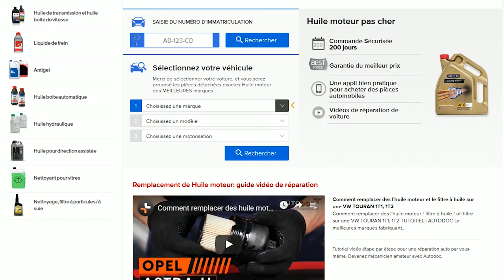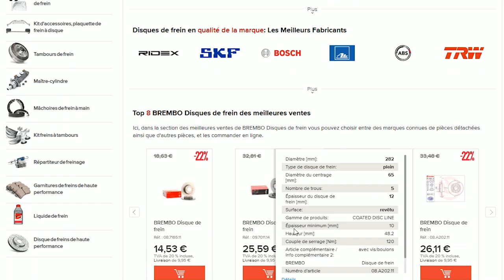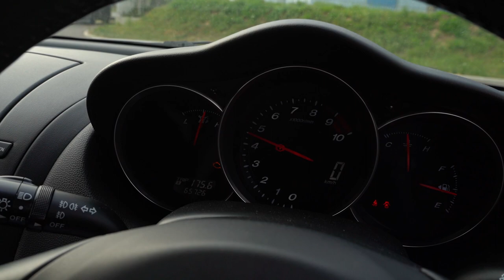SKYLINE R33 VS RX8 : LAQUELLE DE NOS CAISSES FAIT LE PLUS DE BRUIT ?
Bienvenue dans cette vidéo défi complètement délire ! Titouan & Timothée ont décidé de s'affronter... ou plutôt, de se faire affronter leurs caisses, une SkylineR33 et une MazdaRX8, pour savoir laquelle fait le plus de bruit !

🔵Aidez la chaîne en faisant vos achats GAMING🔵

▶FORZA HORIZON 4
▶FORZA MOTORSPORT 7
▶THE CREW 2
▶PROJECT CARS 2
▶ASSETTO CORSA

🔵Ou en faisant vos achats AUTO🔵

▶HUILES MOTEUR
▶ÉQUIPEMENTS D’ATELIER
▶ENTRETIEN AUTO

🔵Découvrez d'autres vidéos sur nos réseaux🔵

🔵Notre planning🔵

UN LIVE GAMING (Youtube/Twitch/Facebook Live) 🎮 ➡ MARDI
UNE NOUVELLE VIDÉO (Youtube) 🎥 ➡ QUAND C'EST PRÊT ;)

© Visual Ride